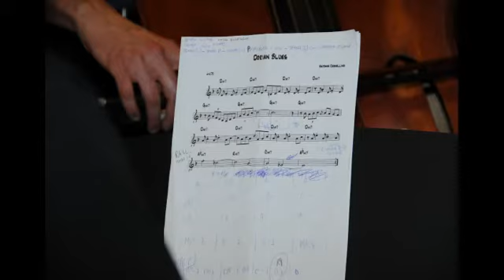The Key of Swing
Concerto dell' Evergreen jazz trio all'ArtMusik music center presso Serfontana del 21/4/2012

Carlo Uboldi Piano
Antonio Cervellino Contrabbasso
Marco Caputo Batteria